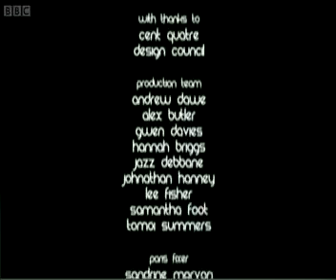Design for Life Episode 5 SD clip20